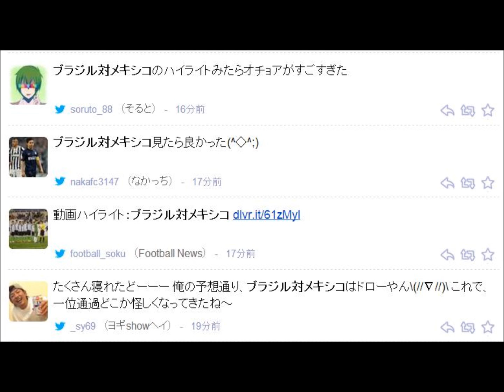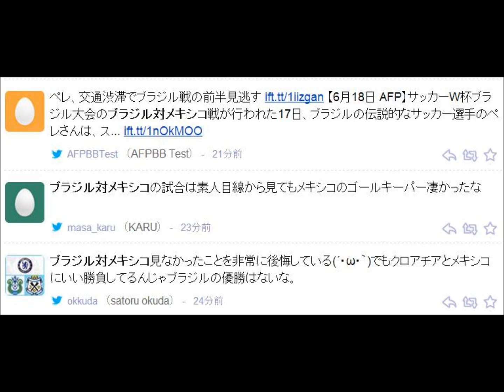ブラジル対メキシコ試合結果 オチョアがファインセーブ連発！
ワールドカップ・ブラジル大会のグループＡ第２節が日本時間１８日未明に行われ、優勝候補のブラジルは、メキシコの堅守を崩せず０－０の引き分けに終わった。